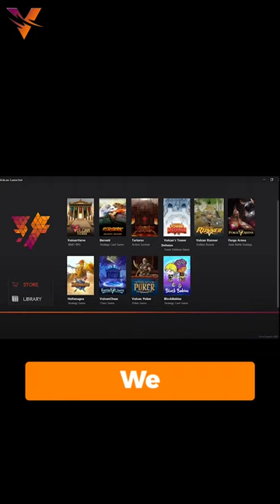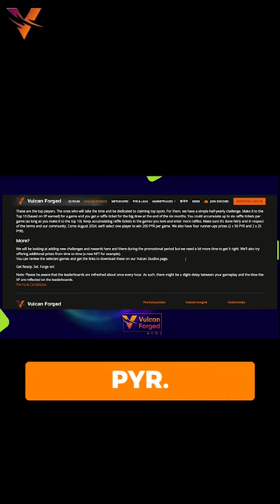Are you playing in Vulcan's Monthly Challenges